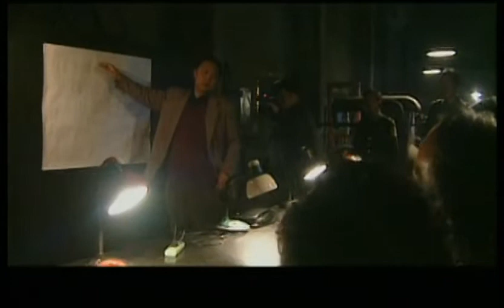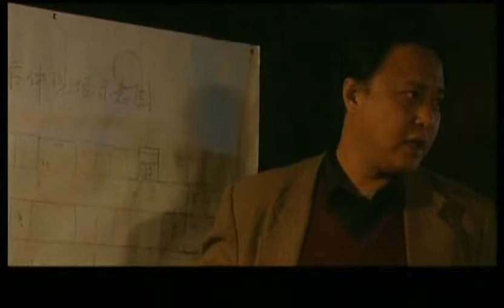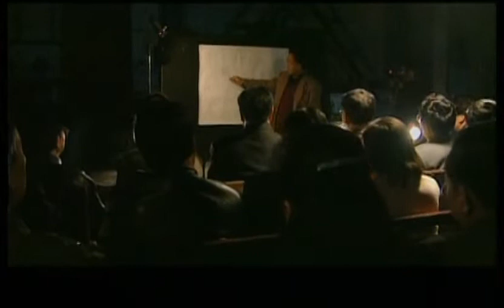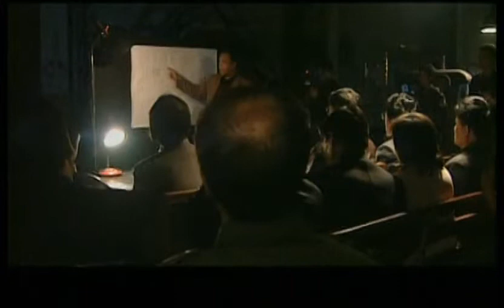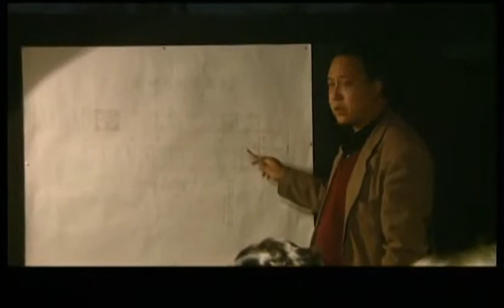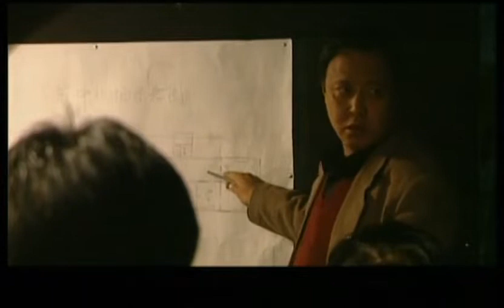犯罪升级 02 - 鹤岗1.28南山矿特大武装抢劫案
《犯罪升级》是一部18集电视纪实片，该剧根据90年代在东北黑龙江省鹤岗市南山煤矿的震惊全国的特大武装抢劫案（1995年鹤岗1.28大案）改编而成，是一部关于刑警与罪犯在更高智商、更高级别上进行的一场生死较量的电视剧。